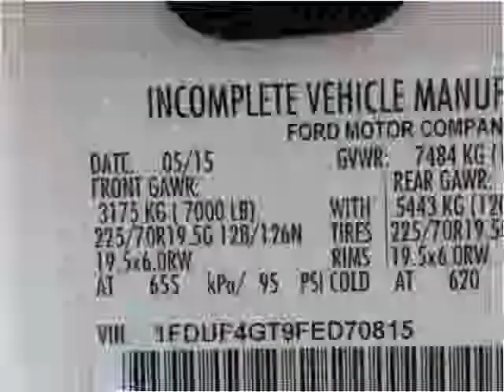2015 Ford Super Duty F-450 DRW New Cars Manassas VA